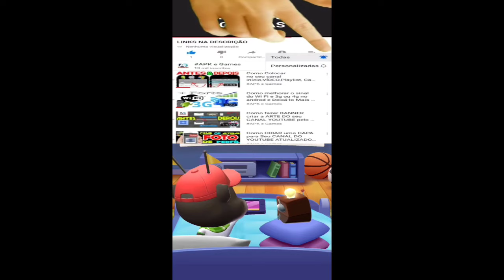Talking Tom Gold Run All events Ben vs Zombie Ben vs Iron Ben vs Roy Raccoon Gameplay Android ios